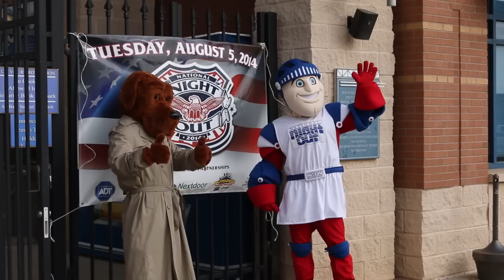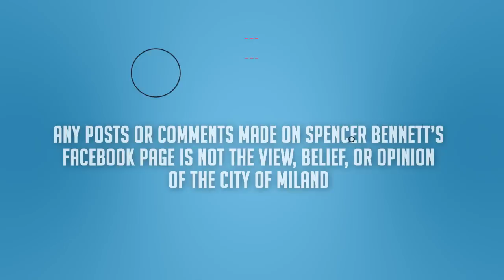Monthly Shorts: August 2014 Edition